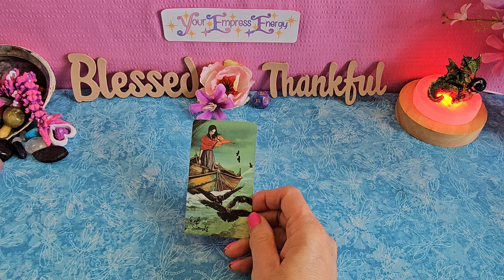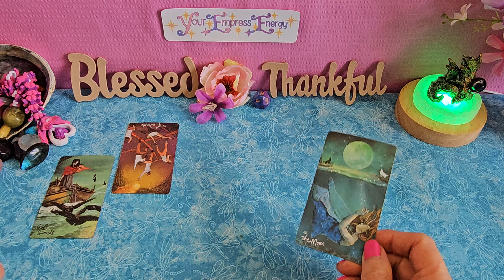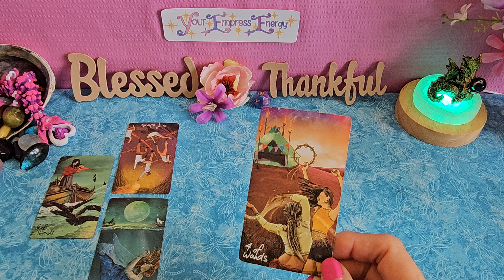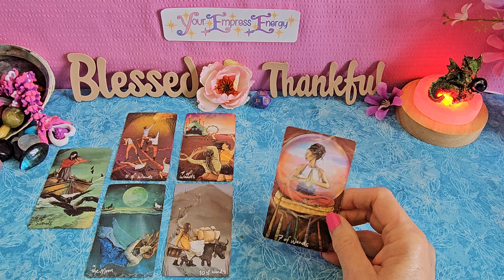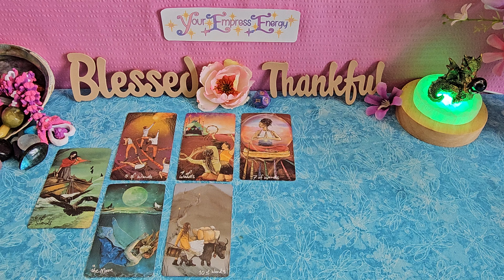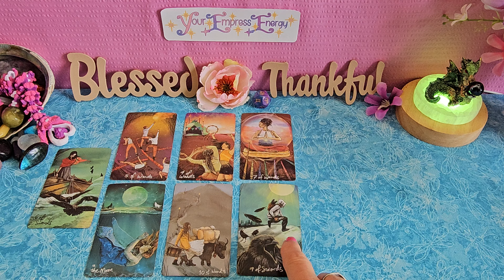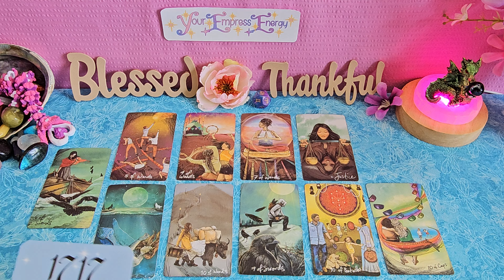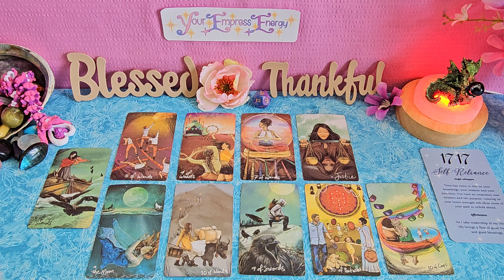libra daily April 10 Count on YOU! It will get easier every time!!! 1717